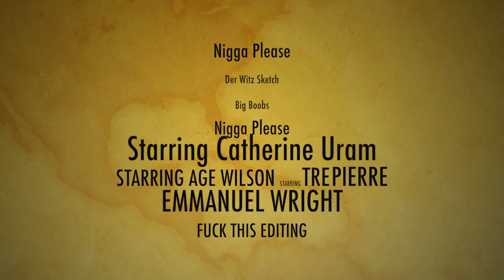Whats The Wifi Password?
Whats The Wifi Password? Der Witz Also known as Emmanuel Wright is a big fan of comedy and all things related. He is a young actor, and comedian on the rise living in Los Angeles California.